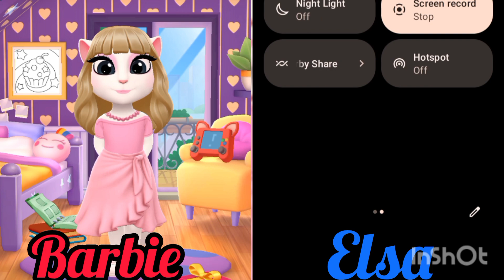My talking Angela 2 | Elsa vS Barbie girl |Casual dress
This video is about My talking angela 2 gameplay.I'm playing Best Elsa vs Barbie girl level. its one of the new best trending all gameplay walkthrough.

In this game. I'm here to show the best andriod gameplay that kids love so much.this game  Talking tom time rush is so interesting and one of the best kids game. I hope the kids while love andriod games will enjoy this andriod mobile gaming.it is the full of fun and interesting game.we feel cool and fresh while palying this game.it can boost out energy.
Talking tom2 is the one of big game.my talking angela 2time rush is so funny and enjoyable.